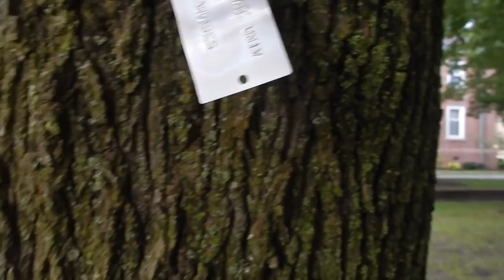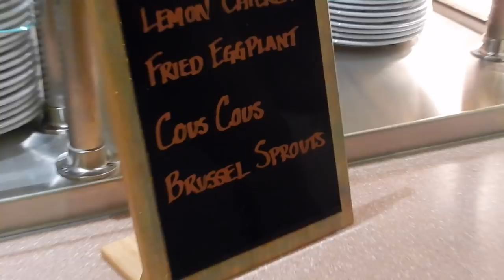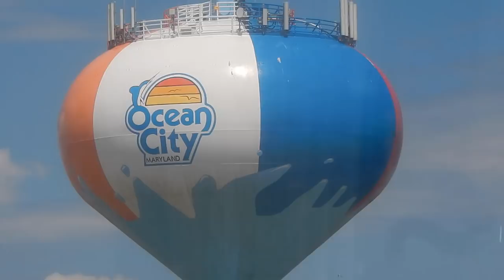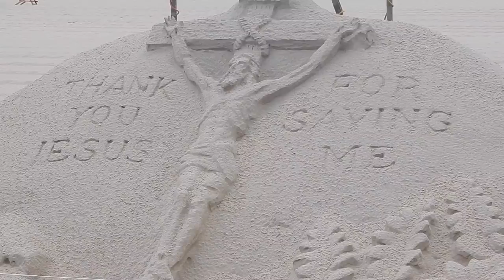POWERFUL CONNECTIONS! | Salisbury University